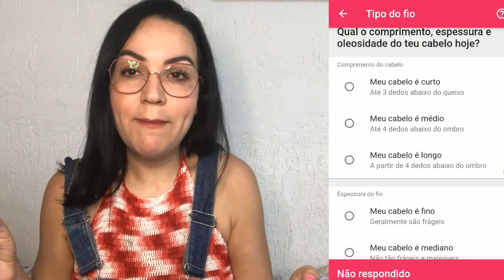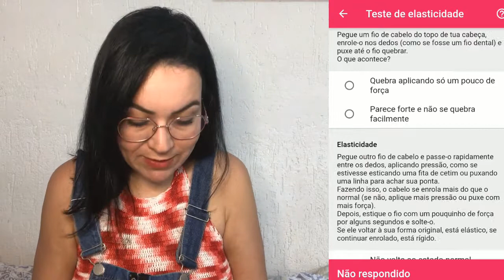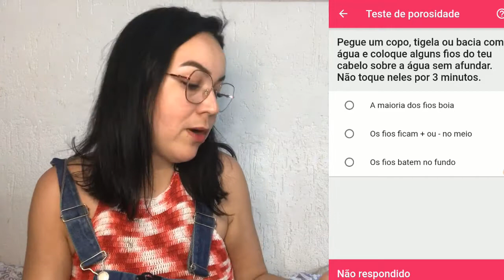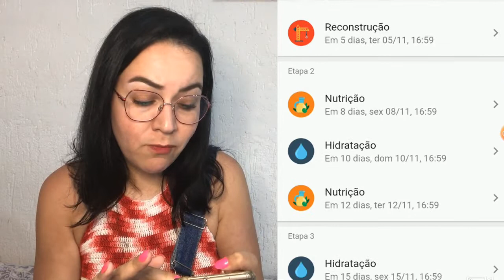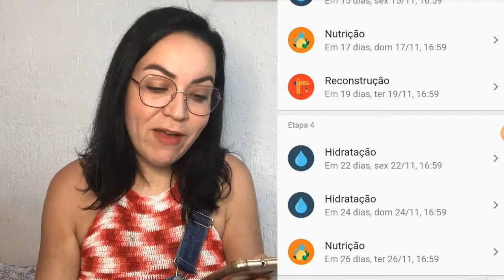COMECE SEU CRONOGRAMA CAPILAR - DICA DE APP QUE AJUDA A MONTAR O SEU!!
Oii gente, fiz essa explicação bem básica sobre cronograma capilar que você pode fazer em casaa!!
Cronograma ajuda até no crescimento do cabelo.